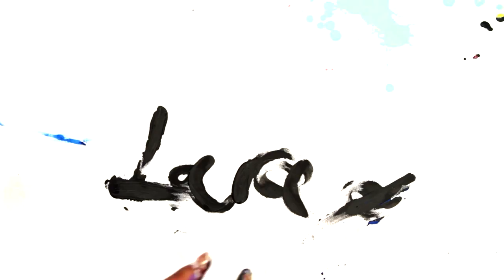Videoensayo - Artefacto para hacer Pollocks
Nuestro equipo de cosas locas es un fanático de experimentar cosas y sobre todo de jugar con pintura. Fue por ese motivo que para el programa de hoy nos traen un video ensayo cargado de colores, un mecanismo para pintar una hoja de papel y sobre todo, una nueva forma de hacer Obras de arte.

Aquí le mostraremos cómo con pintura llenaron de color nuestra casa creativa por un rato.